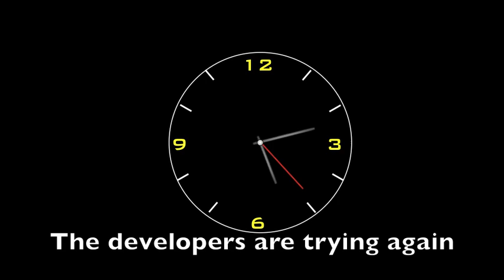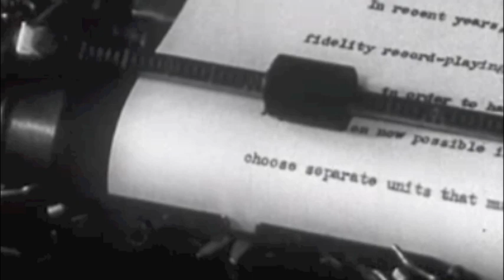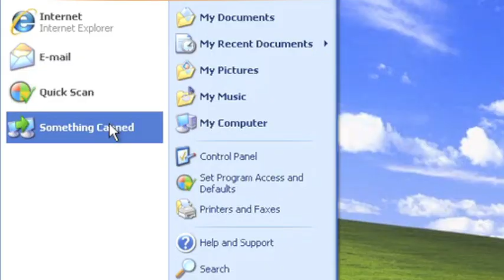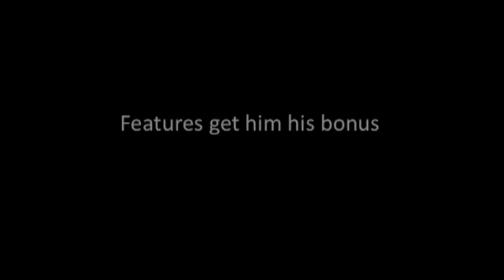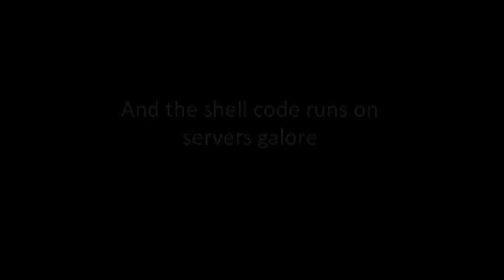White Hat Hacker Man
A parody of Billy Joel's Piano man about software security testing.